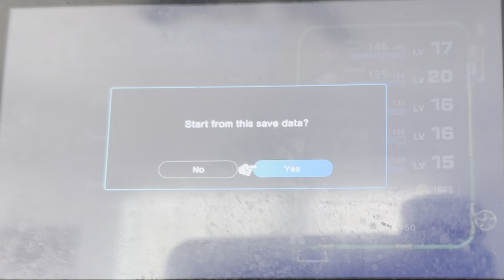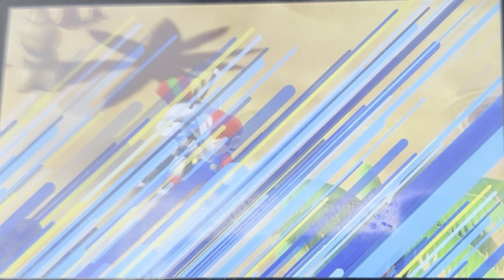Super Mario RPG Remake! (Episode 20) - Going through tons of enemies and being a dummy, AGAIN